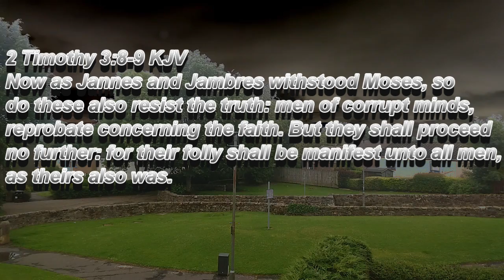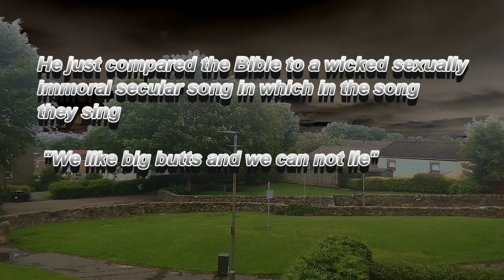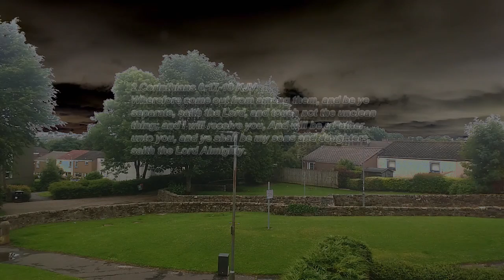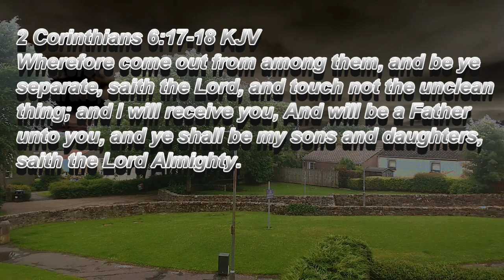Levi Lusko Exposed False Teacher mocking the Bible,possible mark of the beast teaching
Levi Lusko Exposed False Teacher Exposed mockery of the Bible and possible mark of the beast teaching

Powerful stern Scriptures below take heed

Titus 1:10-11 KJV  For there are many unruly and vain talkers and deceivers, specially they of the circumcision:  Whose mouths must be stopped, who subvert whole houses, teaching things which they ought not, for filthy lucre's sake.

Jude 1:4 KJV
For there are certain men crept in unawares, who were before of old ordained to this condemnation, ungodly men, turning the grace of our God into lasciviousness, and denying the only Lord God, and our Lord Jesus Christ.

That this is a rebellious people, lying children, children that will not hear the law of the LORD:  Which say to the seers, See not; and to the prophets, Prophesy not unto us right things, speak unto us smooth things, prophesy deceits:

Beware of false prophets, which come to you in sheep's clothing, but inwardly they are ravening wolves.

 For I know this, that after my departing shall grievous wolves enter in among you, not sparing the flock.  Also of your own selves shall men arise, speaking perverse things, to draw away disciples after them.

Galatians 2:4
And that because of false brethren unawares brought in, who came in privily to spy out our liberty which we have in Christ Jesus, that they might bring us into bondage: